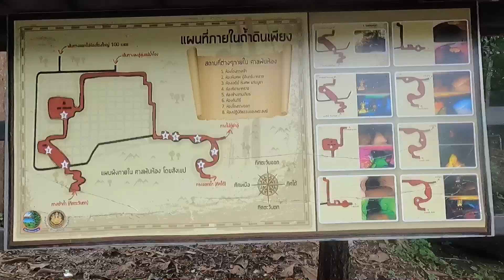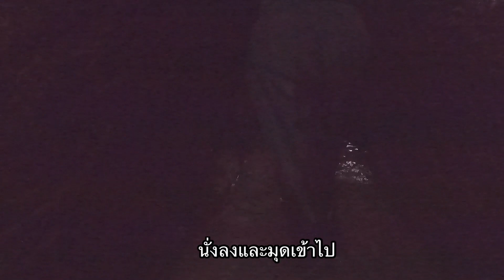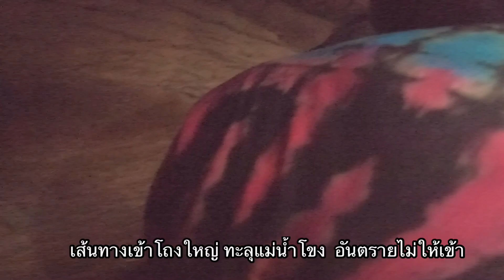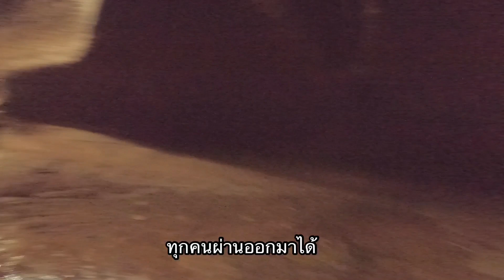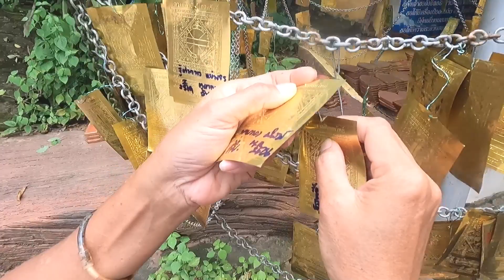ถ้ำดินเพียง สิ่งมหัศจรรย์ที่ต้องไปชม